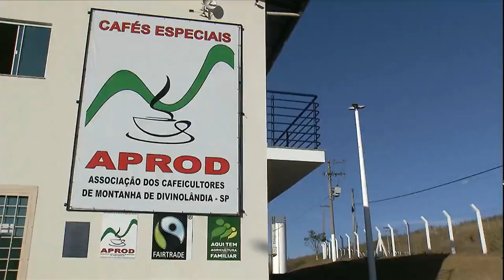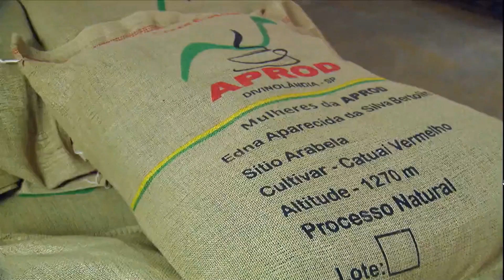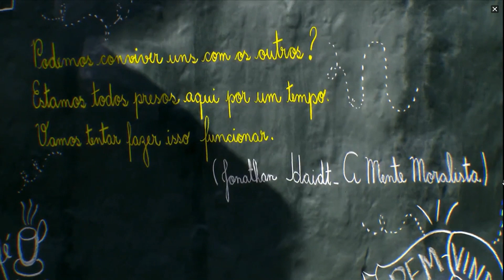Globo Rural produção de café em Divinolândia - SP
Mulheres no campo veja a reportagem do globo rural

No município de Divinolândia (SP), pequenos agricultores decidiram se unir em uma associação há 17 anos para ganhar poder de negociação no mercado e, assim, valorizar o café e aumentar o retorno financeiro.
 Nas propriedades, há muita inovação. E tem até um café maturado em barril de cachaça, o café "bêbado".

 globo rural
 globo rural ao vivo
 +agro
 globoruralnaglobo